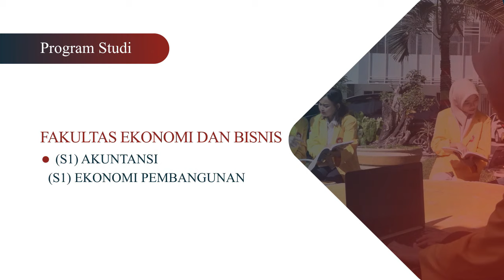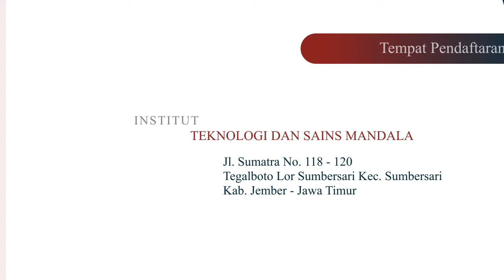JEMBATAN BULUREJO JEBOL DITERJANG BANJIR